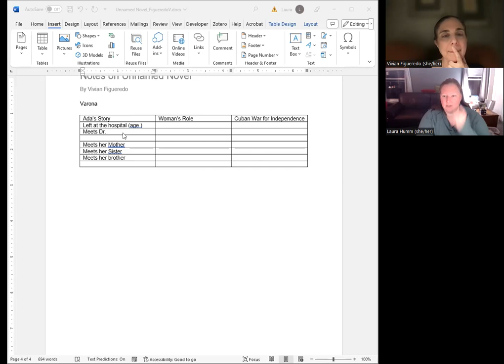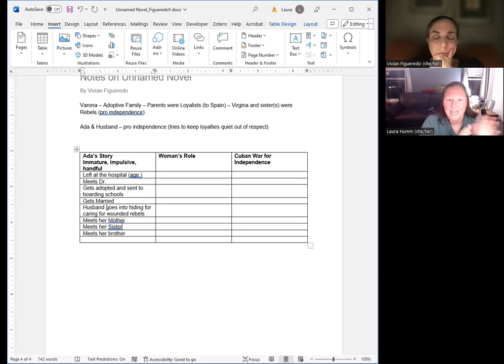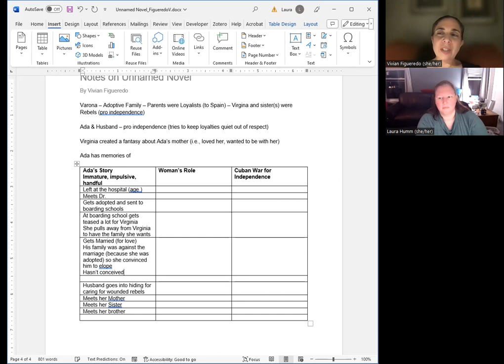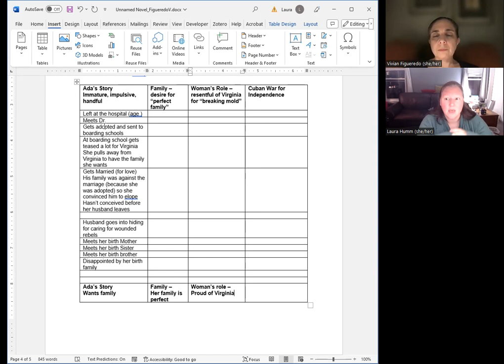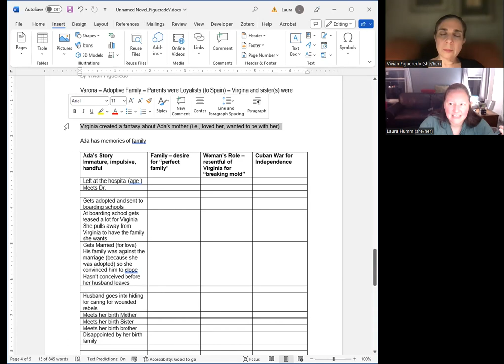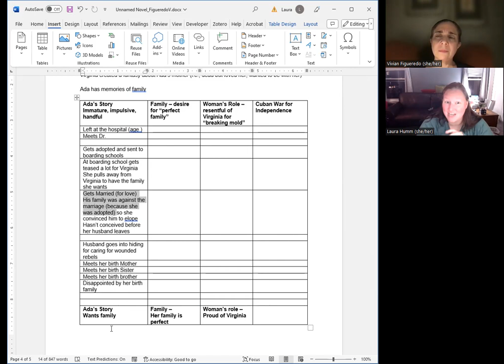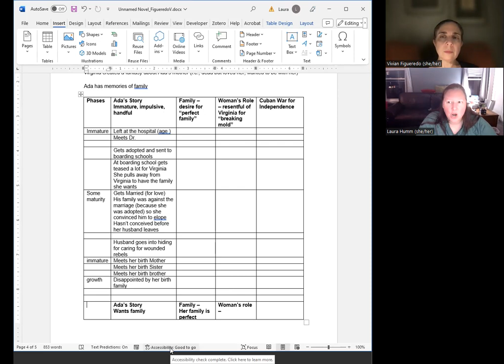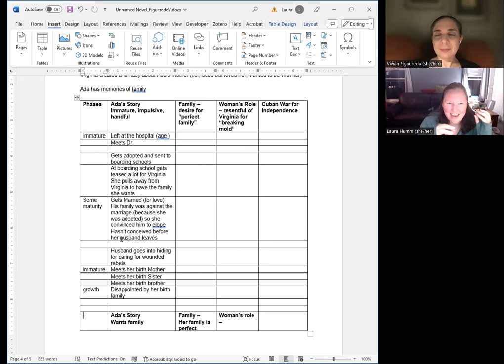Episode 157 - Organizing Your Story with Laura Humm with Vivian Figueredo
In this episode, Dialogue Doctor Coach Laura Humm sits down with newer author Vivian Figueredo to talk about organizing your story. Together they layout the plot lines in Vivian's story and talk about how to line her plot lines interwork with her themes. Through the episode, Laura coaches Vivian in taking a story from her family history and turning it into story that takes a reader on a coherent journey.